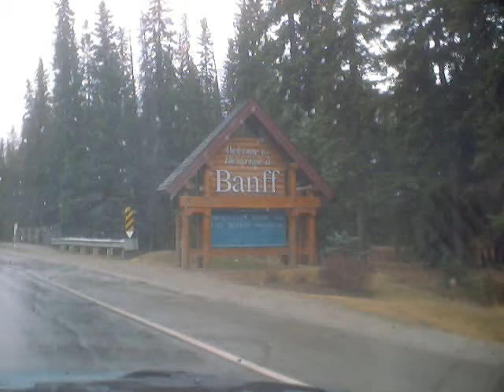(2003) Spirit of Life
The Spirit of Life runs through all things, and brings them into universal harmony (Cecile Jacobs, 2003)